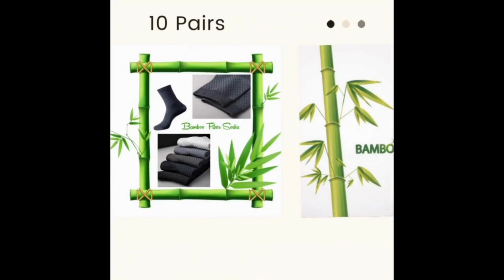1 Month Promo 28 July to 28 August 2023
In marketing, promotion refers to any type of marketing communication used to inform target audiences of the relative merits of a product, service, brand or issue, most of the time persuasive in nature. It helps marketers to create a distinctive place in customers' mind, it can be either a cognitive or emotional route.